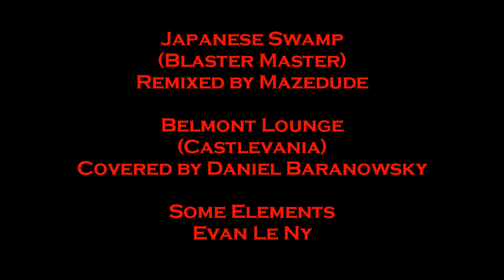Let's Play Minecraft Hardcore Flatlands 01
I'mma play this until I die and then move on.